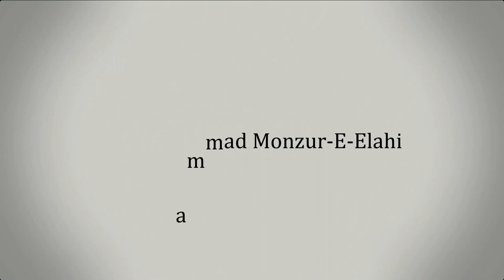84. জুমু'আর খুতবাহ : রাগ ও ক্ষোভের মন্দ পরিণতি ও তা থেকে বাঁচার উপায়।। Dr. Mohammad Monzur-E-Elahi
স্থান: মাসজিদ আস সিদ্দীক (রাঃ) কমপ্লেক্স।
 ৩৮/৬,শান্তিনগর, ঢাকা-১২১৭